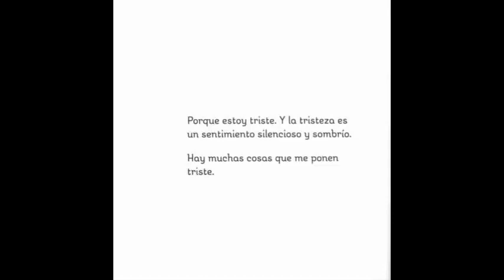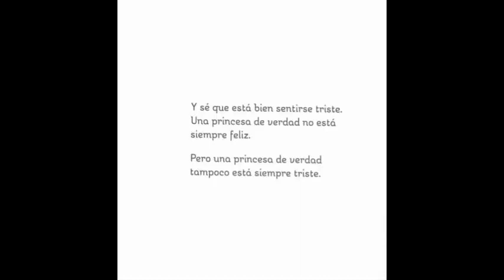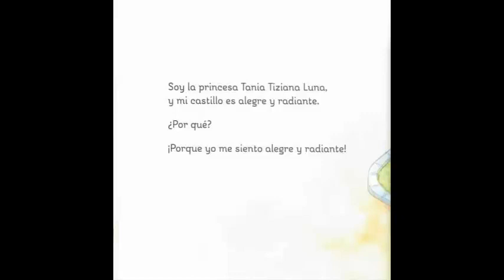La princesa Tania está triste